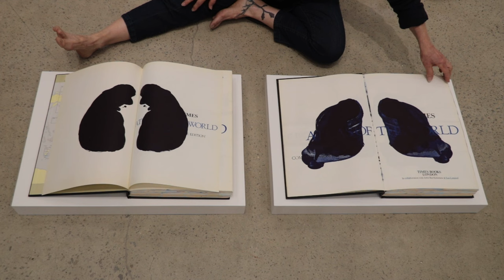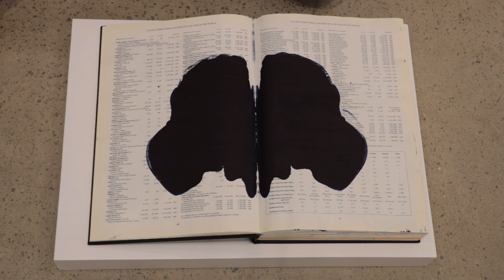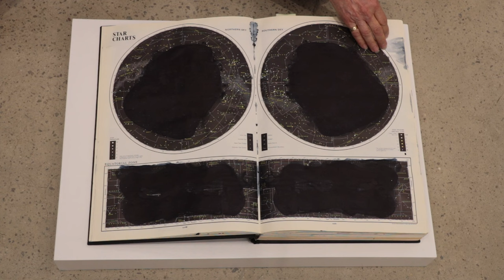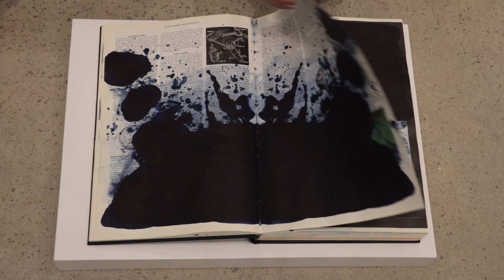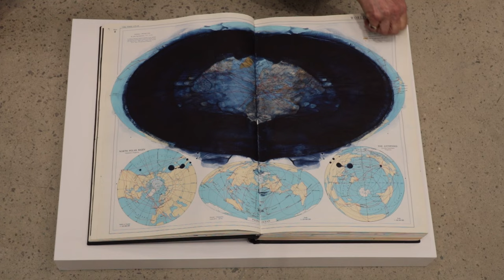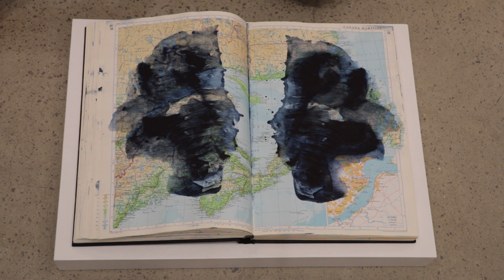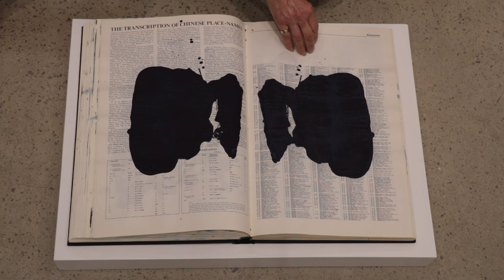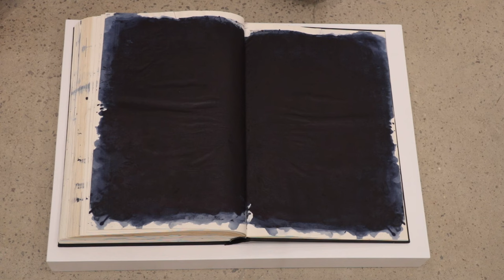body double (annotated atlas), 2022 - Monira Foundation Open Book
Ann Messner, 1952 b. NYC, currently lives in Brooklyn. Ann Messner is a trans-disciplinary artist.  Her work is a research based, often project focused, practice challenged by the more perplexing of dilemmas society finds itself in inner conflict over. Through processes of discernment, social constructions of reality are engaged and interrogated, as specific works develop.

“The practice is an empathic response to unacceptable conditions. I respond to the fragile, tenuous, bonds that confirm our humanity. Thinking and acting in the world as an artist allows me to problem solve, to make peace on an emotional level, while at the same time intellectually recognizing space for imagination is closing in.” Ann is recipient of numerous fellowships inclusive of the National Endowment, Guggenheim Fellowship, the Anonymous Was a Woman Award, a Gottlieb Foundation Fellowship. She was a fellow at Radcliffe Institute, Harvard University (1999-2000) and senior fellow at Princeton University Council on the Humanities (2001-2). She has been a tenured Professor of MFA Integrated Practices at Pratt Institute.
Full CV @ annmessner.net